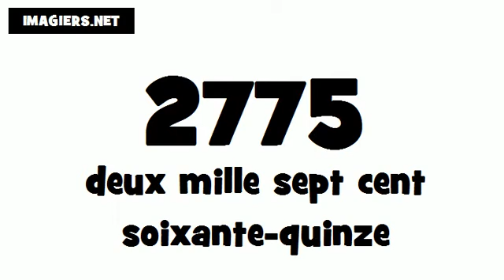How to pronounce in French # 2775